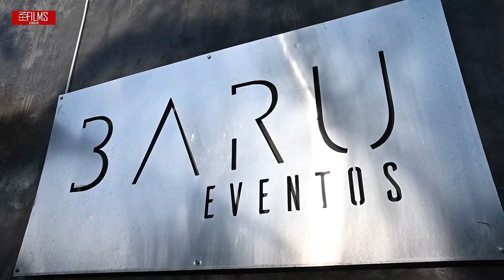Liliana & José Guadalupe Memorias